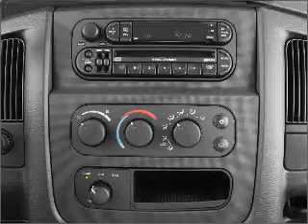2005 Dodge Ram 2500 - Budd Lake NJ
Year: 2005
Make: Dodge
Model: Ram 2500
Trim: SLT
Engine: 5.7 liter 8 cylinder 16 valve
Transmission: 5-Speed Automatic
Color: Gray
Mileage: 136008
Address:
481 US Hwy 46